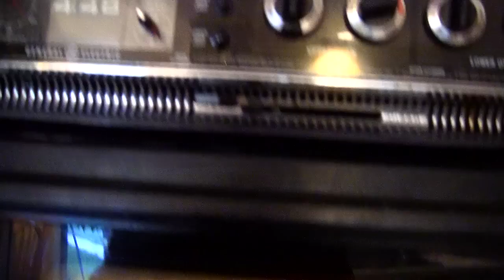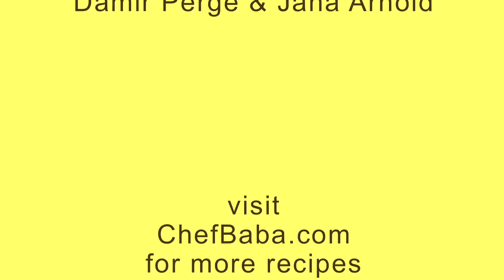Gibanica Recipe S1:E1 Chef Baba Cooking Show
Chef Baba teaches her son to make her special Gibanica recipe in this very special and funny episode. This delicious egg dish is perfect as a meal, side dish, appetizer or brunch. She uses a 14" round pan, 2" deep.
Main ingredients: Eggs, filo dough, cream cheese, cottage cheese.

An 84-year-old grandmother shares cooking secrets from the Old Country. There are plenty of laughs as Baba teaches her son how to cook her favorite Serbian recipes, including Gibanica, so he can one day make them for his own grandchildren. Comedy-Cooking TV show.